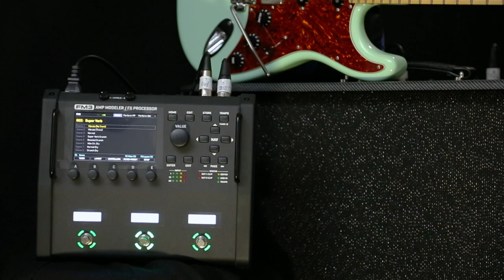Audio Flux 200 FRFR with Fractal Audio FM3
Today we are checking out how our Audio Flux 200 FRFR works with the Fractal Audio FM3. in summary... it sounds great!

We are going XLR out of the FM3 into our dual stereo inputs on the Audio Flux. We are using the open back option on the Audio Flux as well. All audio is captured with a room mic and we are using the factory FM3 presets.

If you have a demo request with another modeler, let us know and we will do our best to track one down and do a demo!